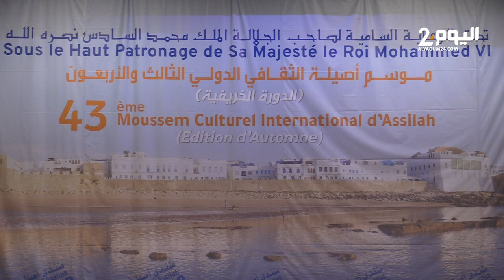أصيلة:إفتتاح ندوة."الخليج العربي بين الشرق والغرب المسألة الشرقية الجديدة "بحضور مستشار ملك البحرين